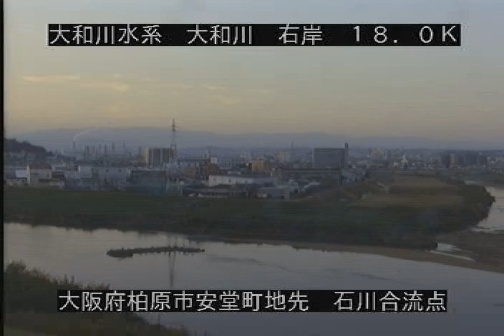大和川 石川合流点 ライブカメラ (2021/12/24) 定点観測 Yamato River Live Camera